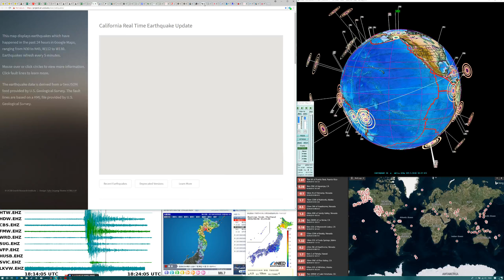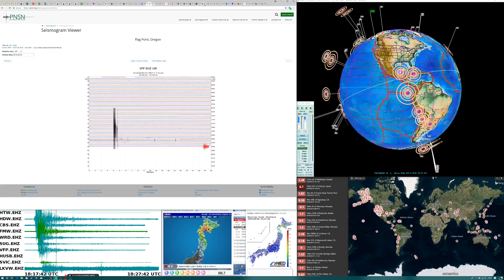Hokkaido M6.6 earthquake monitoring desktop view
with 2 further shakes @ 18:15:10 & 18:33:03

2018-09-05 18:07:58 (M6.6) Hokkaido, Japan region 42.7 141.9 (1a381)

Note: there is only audio when and earthquake happens, also note I am no expert these livestreams just inform me of an events. I try not to give my opinions because normally I am wrong.

Nothing exciting happens here, just watching it remotely so I can see Earthquake3D :
All data and material is the property of the content provider and I thank you for sharing.
for supplying EQ3D
Thank you to the team that creates the software OBS for being able to broadcast live to the internet and of course youtube for allowing it and supplying the platform.
Thank you to all the sites that I watch - they own all the rights to the data/content in their products/websites.